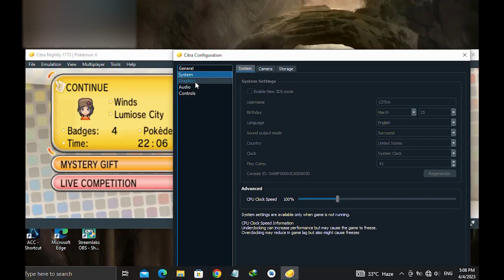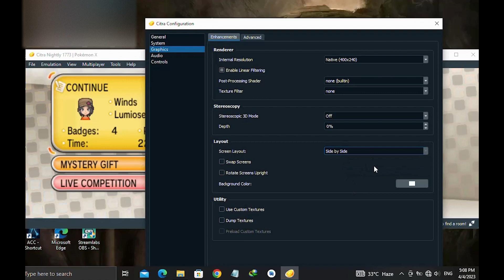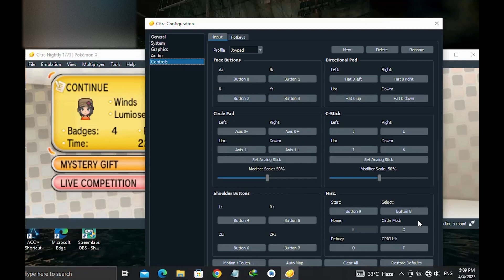Unlock the Best FPS and Gameplay on the Citra Emulator! 2023 Edition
Citra Emulator Best Configuration Settings for FPS & Gameplay.
Note: - If you want better graphics in your gameplay then change the emulation setting of (Citra) Internal Resolution to 2X native (800 x 480) (you can increase more) but your game FPS may decrease (depending on your PC's hardware).

How to find resolution setting - In Citra emulator go to Emulation » Configuration » Graphics » Renderer » Internal Resolution.

Min. System Requirements for Citra Emulator (To Work Well on These Settings) -

2 Core & 4 Thread Processor (CPU) (At least 4 threads are necessary)
          OR

VRAM (Graphics / Graphic Card) - 1 to 1.5 GB
OpenGL - 4.3 or (Above) Higher Version (Supported by your PC's Graphic Card)

Pokemon Pikachu 3D Keychain, Cute Keyring.

Beyblade Toy Set with Stadium and 2 Launchers (4 Beyblades)

USB Headphone with simulated 7.1 surround sound, 40mm driver, RGB

FHD Gaming Monitor 24-inch(60cm), 165 Hz, 1ms, 1920 x 1080 Pixels, Free sync and more.

Gaming Monitor 24-inch 165Hz with FHD 1080p, IPS Panel, 1ms MPRT, HDR10, Free sync and more.

Laptop Cooler with Dual 125mm Fans, Silent Operation,
Adjustable Fan Speed, Display, Controls, USB and Mobile Holder.

USB Powered Laptop Cooling Pad with Dual Fan,
Dual USB Port and Blue LED Lights

Corsair Vengeance RGB RS 8GB (1 x 8GB) DDR4 DRAM 3200MHz

8GB DDR3 Ram for Desktop 1600 MHz with 3 Years Warranty

► INTRO ↔ 00:00
► Best Citra Settings ↔ 00:23
► FPS Test & Gameplay ↔ 02:27

• Beyblade G- Revolution ▼

• Pokemon X and Y Gameplay

• Tekken 6 Yoshimitsu (Ghost Battle)

•  A friendly match (Tyson vs Kai)